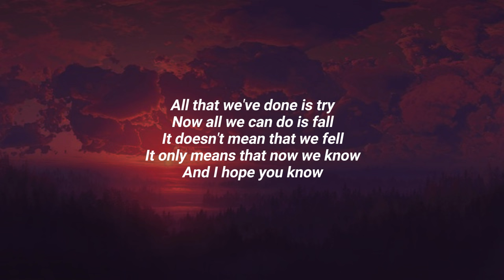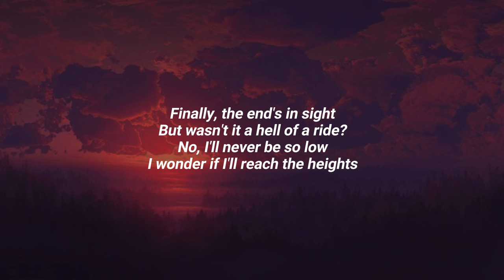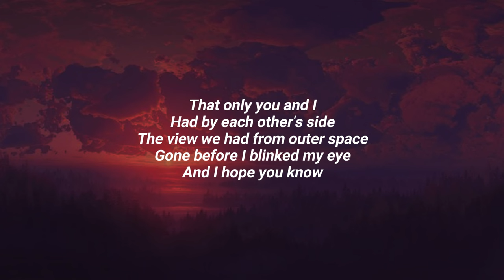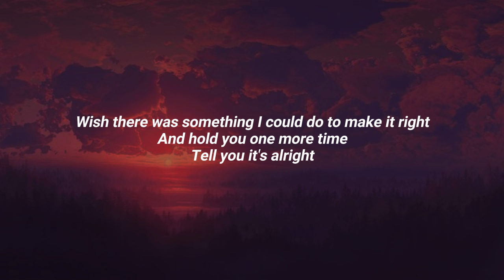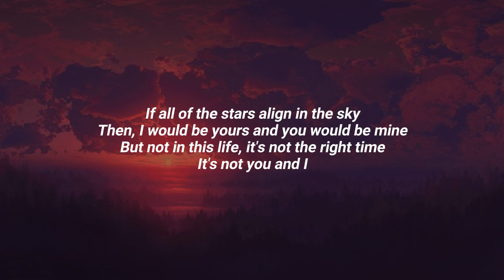Hayd - All of the Stars (lyrics)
ps// new song from hayd in 2024